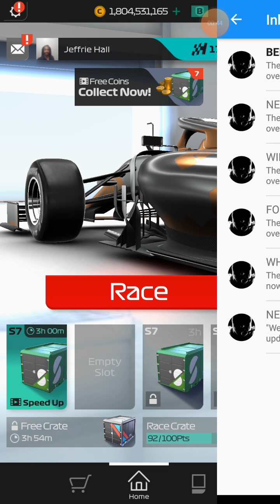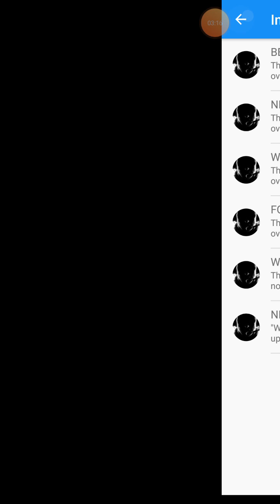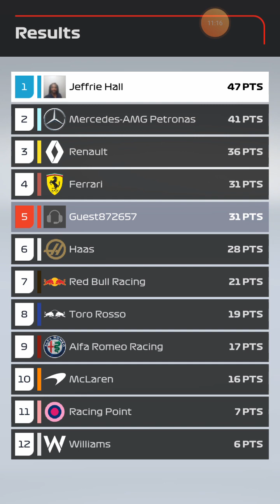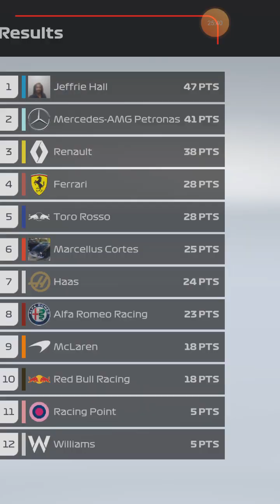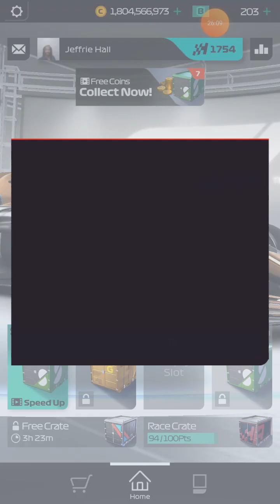How to prepare 4 Grand Prix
In the video we have the Belgian Grand Prix about to start tomorrow. I begin to show how to prepare your strategies for the Grand Prix in this video.